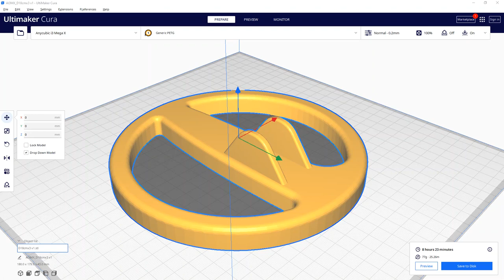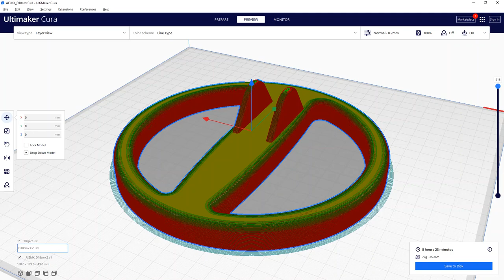3D Print Model of Metal Detector 18cm Search Coil Housing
Ebay Store